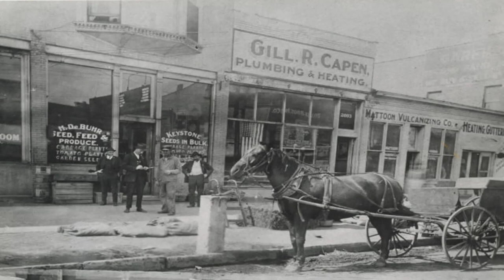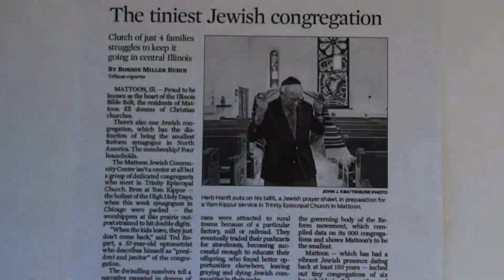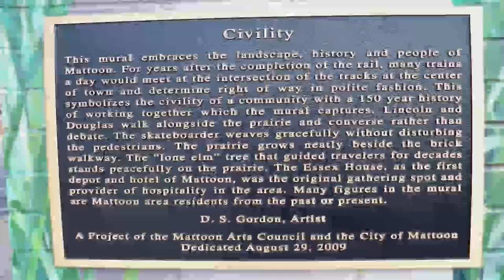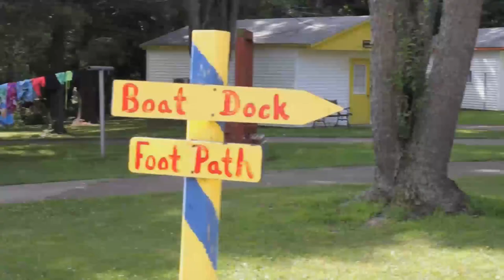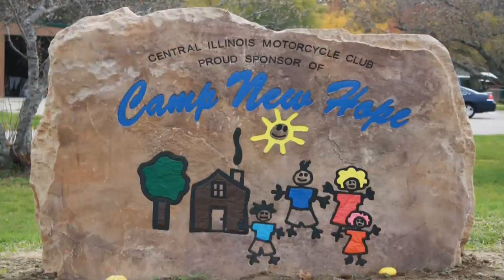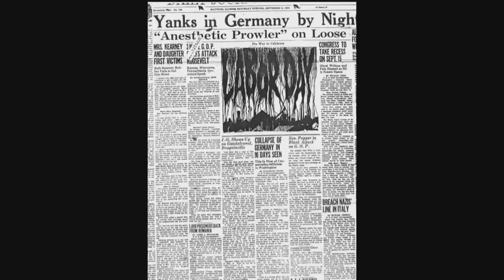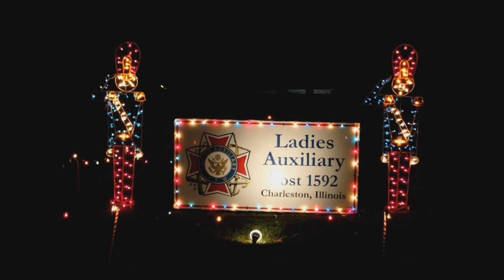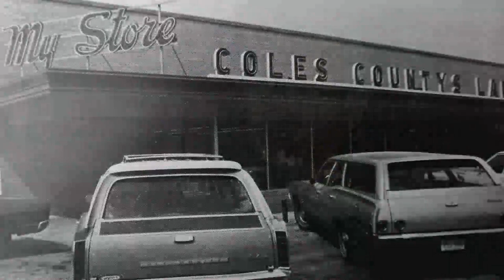Mattoon This is Our Story Part 3